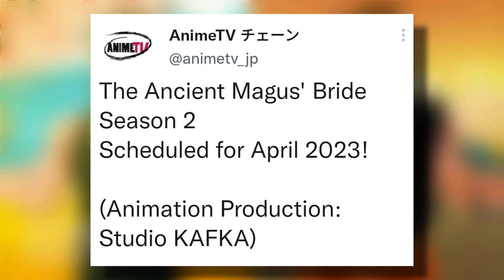Things Are Looking REALLY BAD For This Anime Studio...